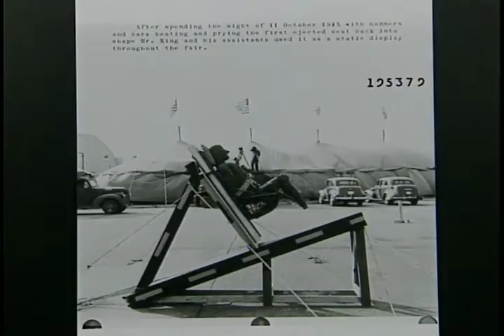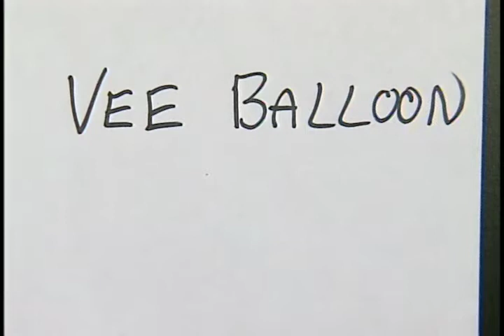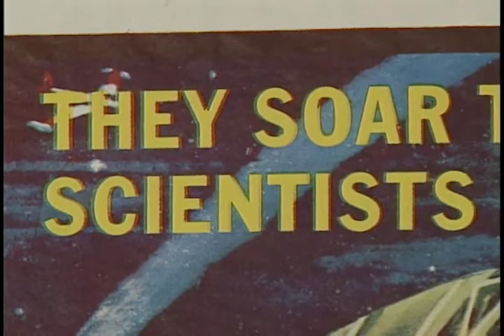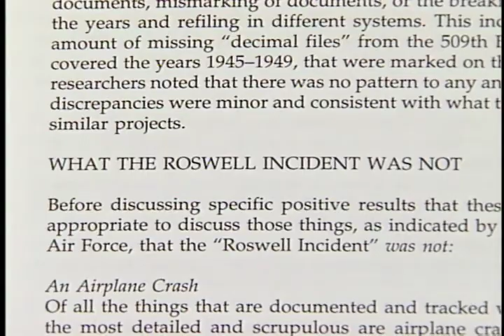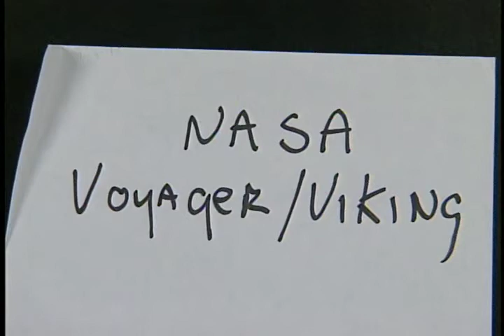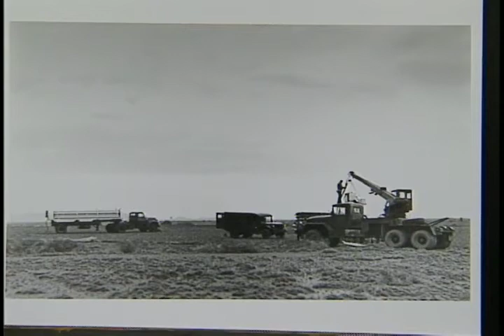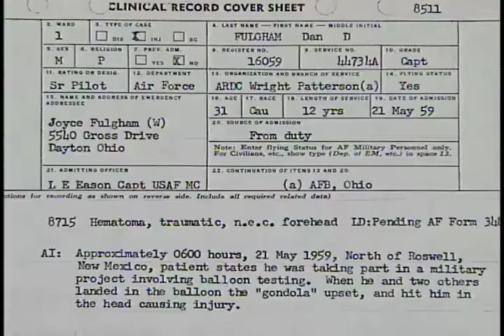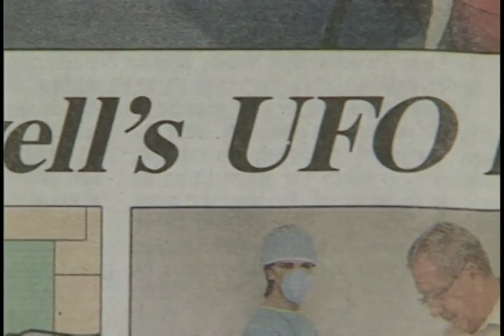The Roswell Mystery, v. 15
341-Roswell-6 Local Identifier Not Found. Department of Defense. Department of the Air Force. Office of the Secretary. Office of the Administrative Assistant. Office of the Deputy for Security and Special Investigative Programs. Research Declassification Team. (1987 - ) Made possible by a donation from Mark Rosch